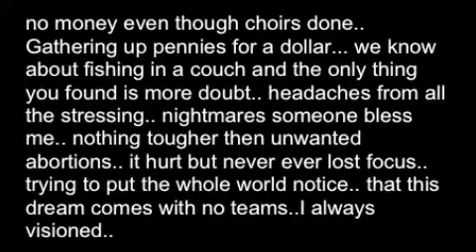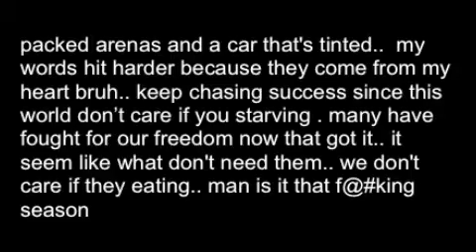SaLuT3 - Better Position